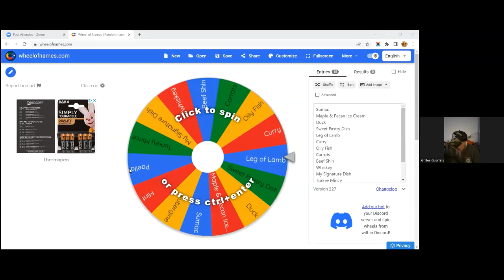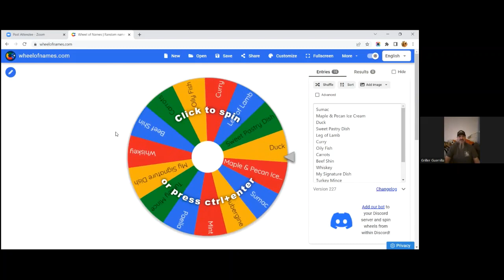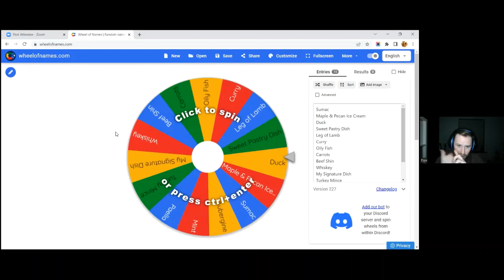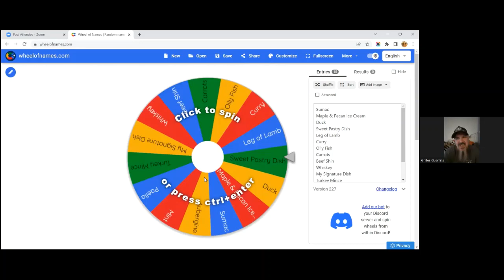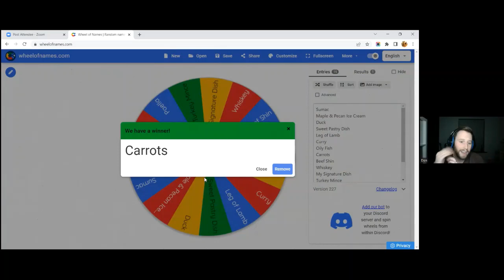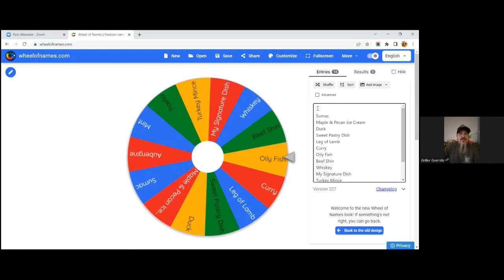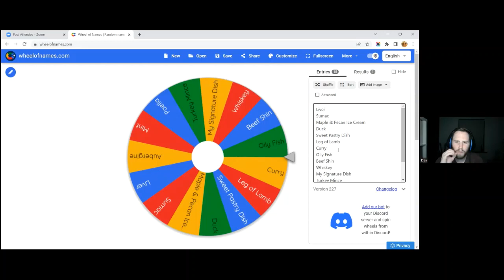Griller Guerilla - Part 2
The second part of this 2 part special. This episode includes a funny story about seagulls, BBQ bingo and we hear Neil's comprehensive list of BBQ equipment.

If you want to get involved and showcase your cooks or fails, join our Facebook Group.
For all of our other episodes you can listen or watch them on our website.